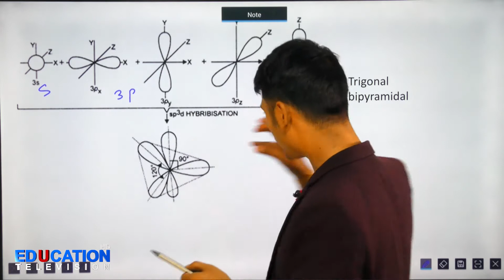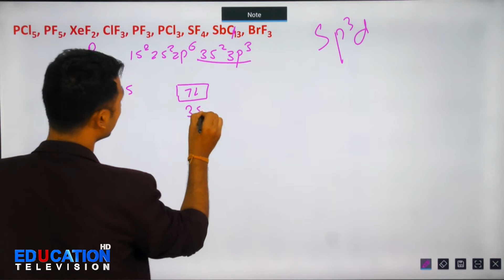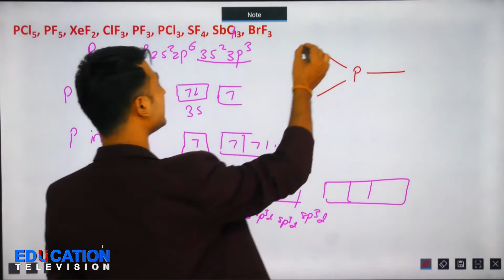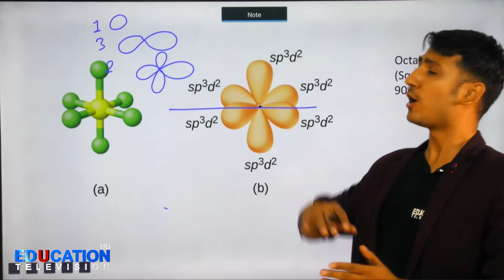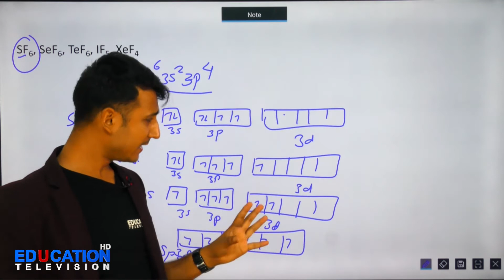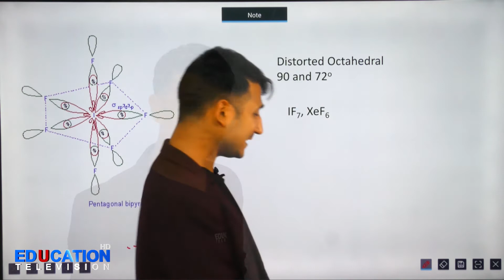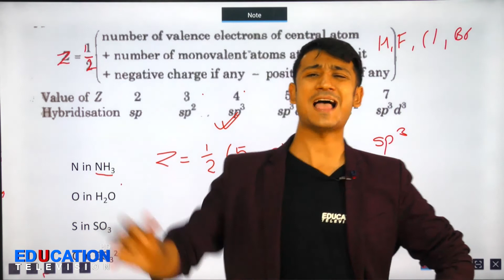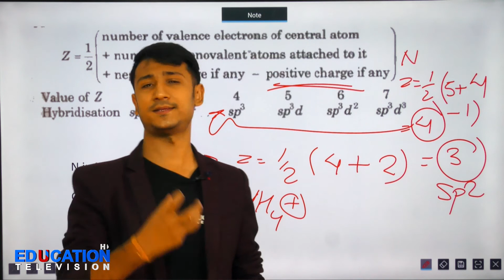CHEMICAL BOBDING||GRADE 12||LEC-14|| BY ARUN ACHARYA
EDUCATION TELEVISION:The first television of Nepal which provides online lectures by experienced teachers.